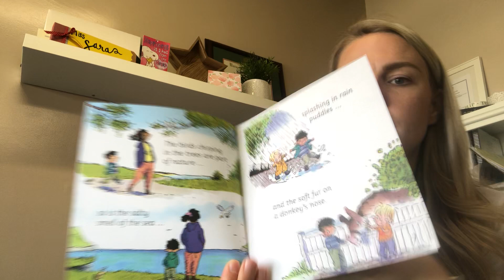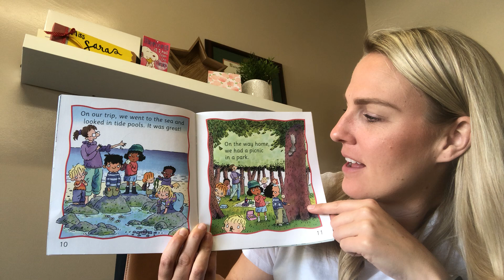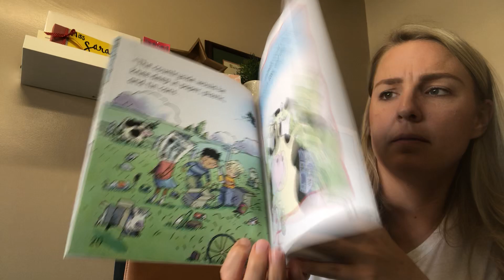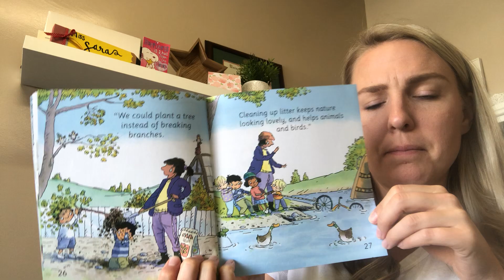Why should I protect nature